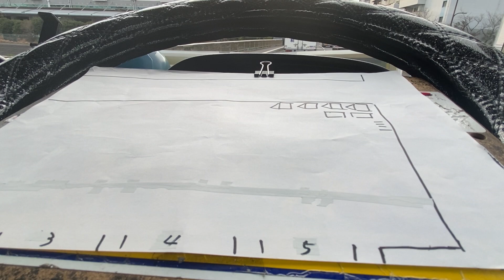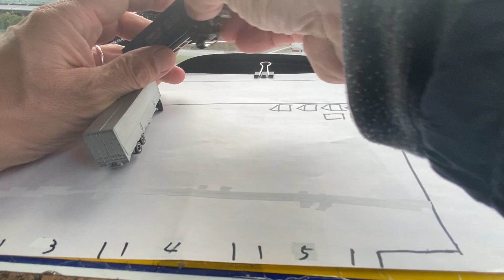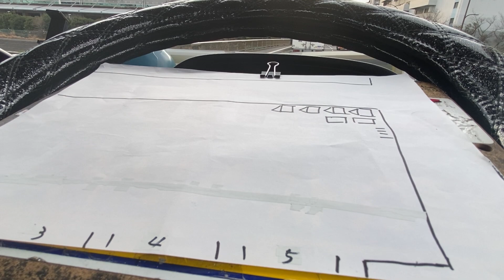あんた下手くそね！？トレーラーは簡単に移動出来ません。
あんた下手くそね！？
実は言うほどトレーラーの横移動って簡単じゃありません。

opening song
Blue Sugar STUDIO
Ginza 1-8
ending song
Blue  Sugar STUDIO
TOKYO COCKTAIL

Blue Sugar STUDIOさん